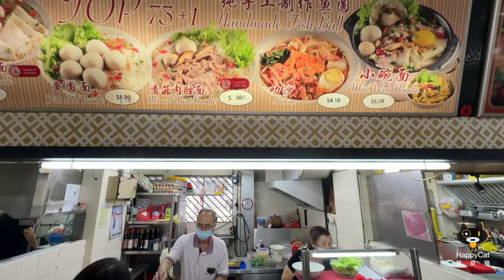Dive into Uncle Tan's Extra-large Sized Handmade Fishballs at Bishan | Singapore Hawker Food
Crafted with care from yellowtail fish, Uncle Tan's fishballs stand out as extra-large, ping-pong-sized delights. Why so big? To keep the fish's flavour packed even longer after cooking the fishballs. 🐟

Each fishball is a labour of love, meticulously kneaded from fish meat into a paste, then shaped by hand into bouncy, tender wonders. 🌟

And what's the perfect match for these mouth-watering delight? A bowl of al dente dry noodles for a comforting meal. 🥢

🍜 Stall Name: Top 73+1 Handmade Fish Ball

🕗 Operating Hours: 8am to 3.30pm

📍Address: 151 Bishan St 11, Singapore 570151